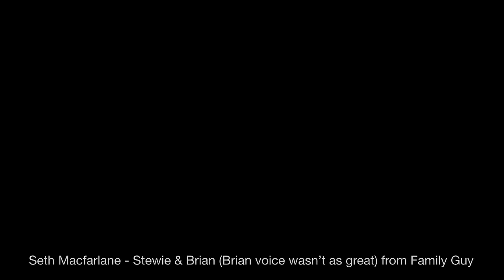Voice Impressions (Donald Trump, Stewie, Pennywise, The Joker and More)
Be aware that my voice impressions may sound bad or good but either way it was purely made for entertainment.